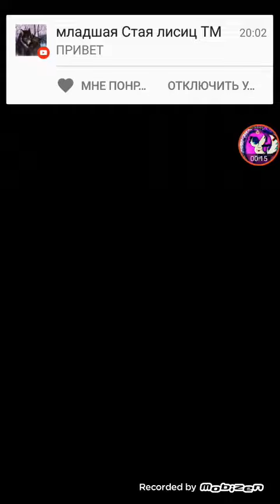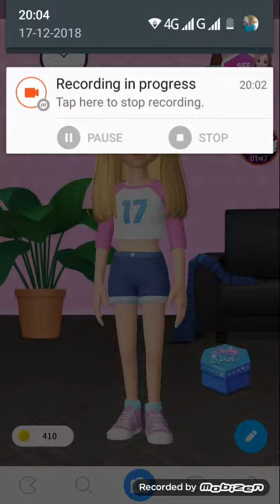ZEPETO НАС ПРОСЛУШИВАЕТ!